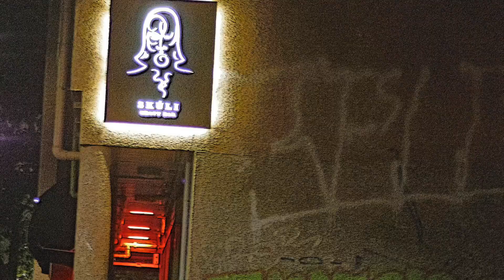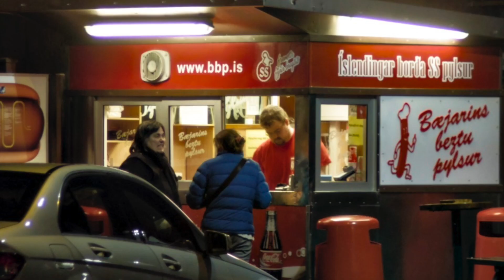Mondays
Concept, images and Execution: Stephen Cowdery

A Flippisim is the Key Production